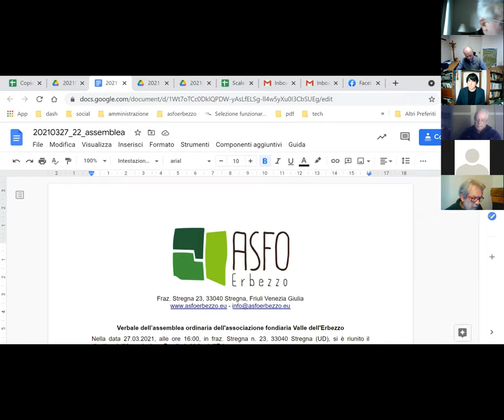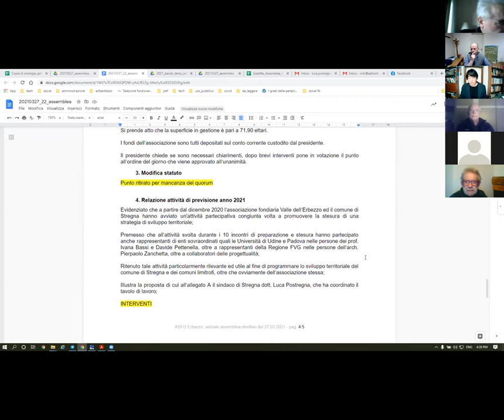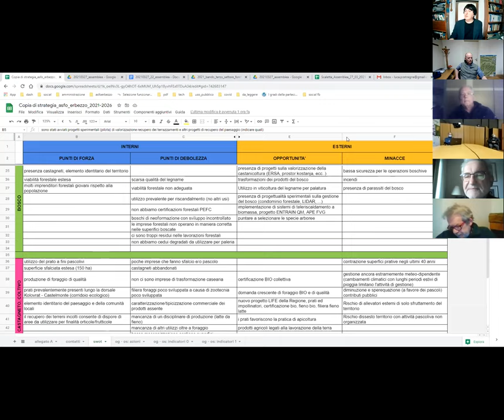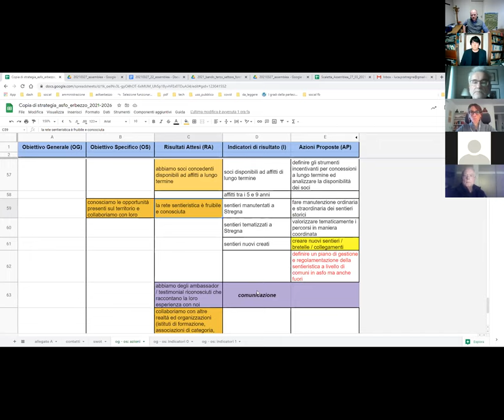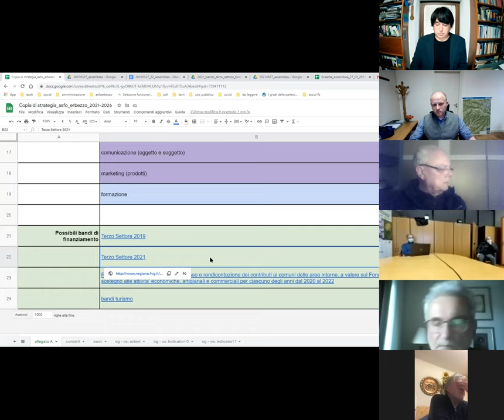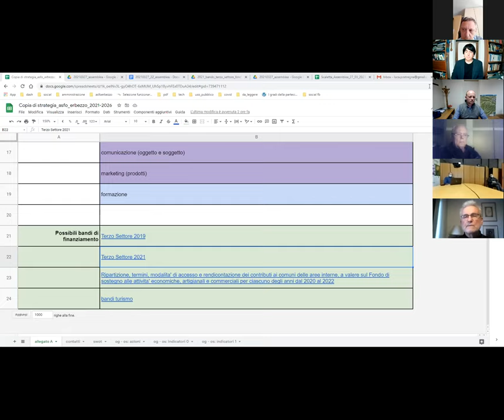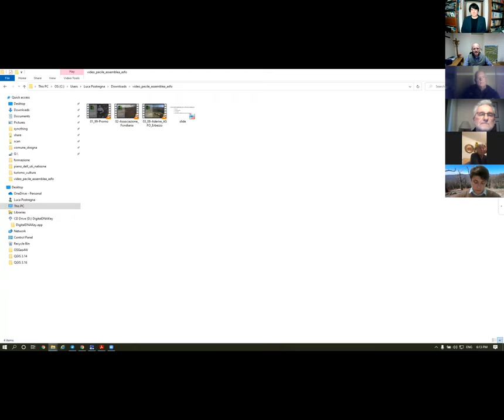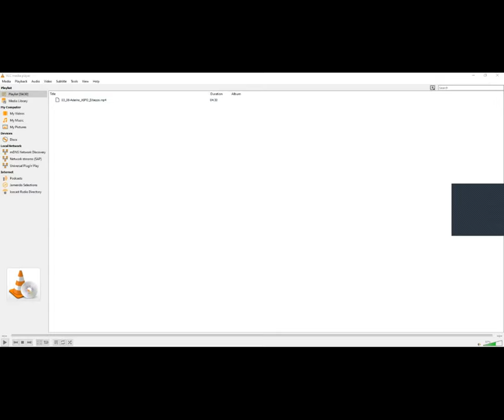11. L'assemblea dell'associazione fondiaria Valle dell'Erbezzo del 27 marzo 2021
La registrazione dell'assemblea dell'associazione fondiaria Valle dell'Erbezzo, dove abbiamo approvato i bilanci 2019 e 2020, oltre alla programmazione delle attività e della strategia 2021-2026.